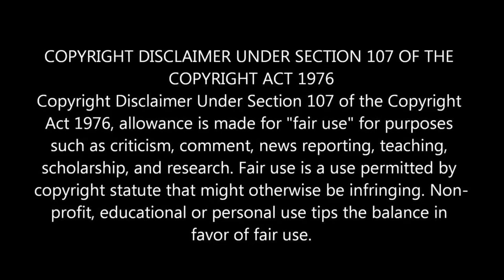Martha Reeves performs "Heatwave" at Keystone Korner in Baltimore (10/22/23)